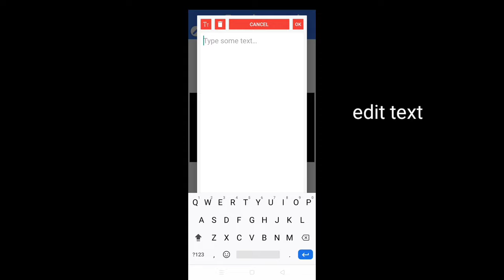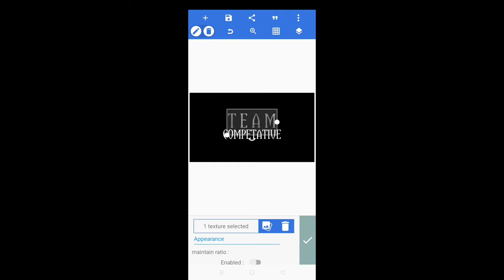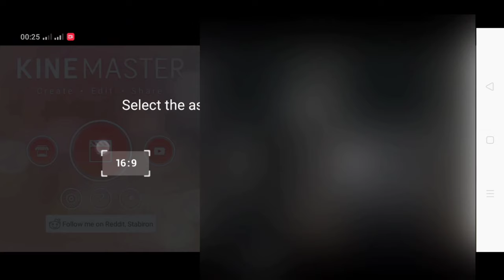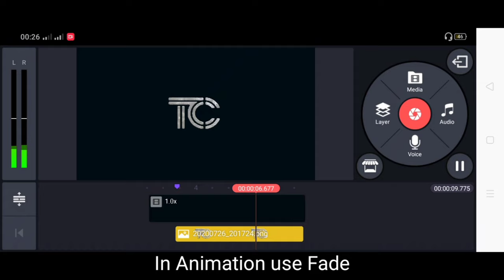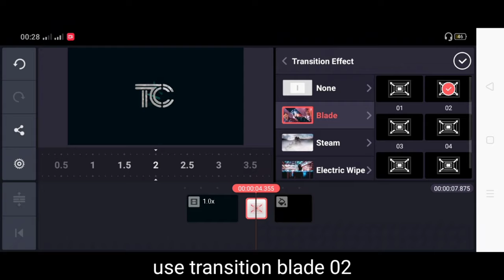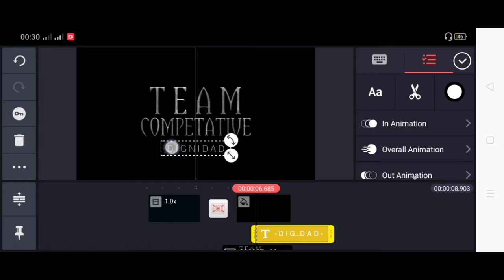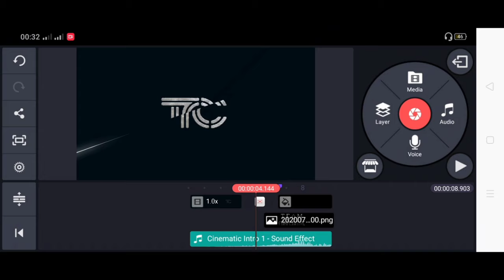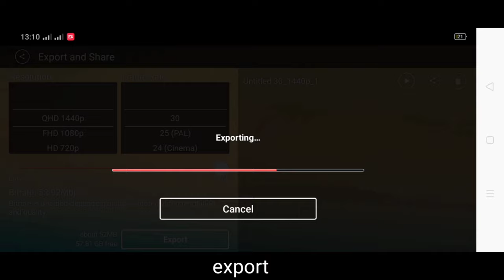Epic Cut Cinematic Intro | Kinemaster Tutorial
Application Used:
     Kinemaster
     PixelLab

Title : A to the O by Diamond Ortiz